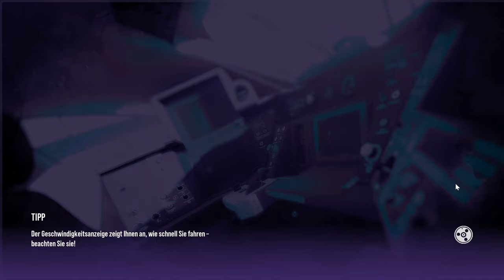TSW 5 TUTORIAL: Live Map 2.0, Schnellreise & Route-Hopping | TRAIN SIM WORLD 5 #2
Heute zeige ich euch, wie man die neuen TSW 5 Features Route Hopping, Fast Travel und Live Map 2.0 nutzt.

00:00 Einleitung
00:40 Live Map 2.0
04:27 Schnellreise
06:15 Route Hopping

Zug: FLX BR 193 (DTG)
Strecke: Frankfurt Fulda (DTG)

Transparenz:
1. Stellt mir DTG DLCs zu Verfügung?

2. Werde ich dafür von DTG bezahlt, Werbung zu machen?

3. Bin ich gezwungen, Werbung zu machen?

4. Ist meine Meinung über DLCs noch objektiv?

2ZK4fUqv8CJFukjSVQJ2iIMXmKPW4w/edit